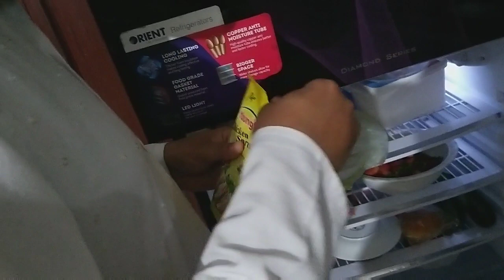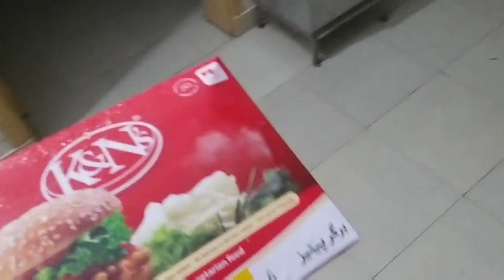Husband k sath larai ho jati hai ghar reh reh k 😡-# lockdown - Sadia's vlog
From (Pakistan)

 I Make Videos Of
ℂooking | 𝔼ating | 𝕆uting | 𝕊hopping | 𝔻iy's  | 𝕍log   and Many more